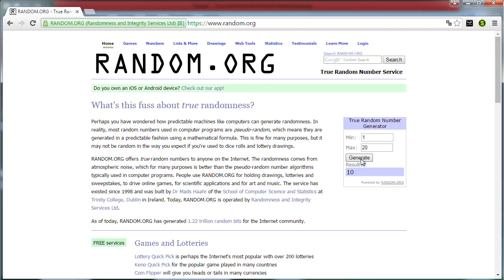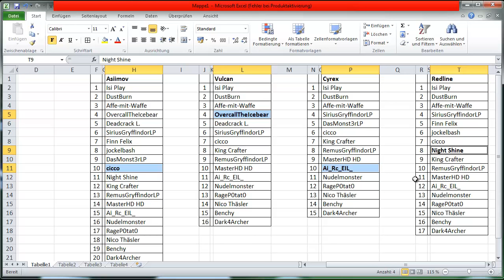Weihnachts Giveaway Auslosung!!!